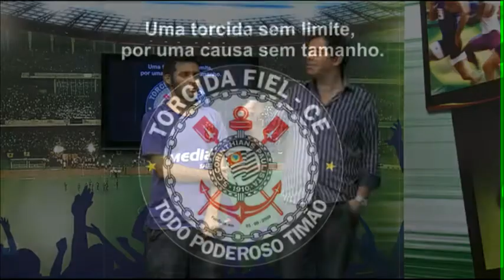Esporte União - 20/04/12 Continuação 2º Bloco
Programa